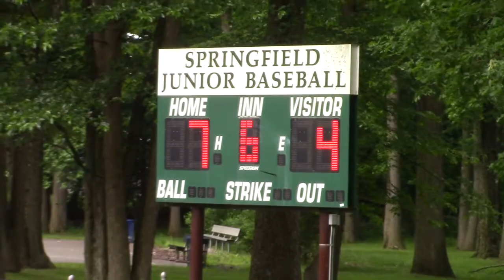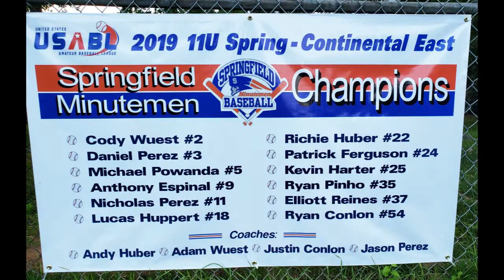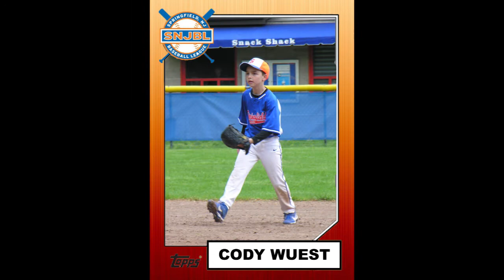Let's Go Back In Time Ep. 2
11U Springfield Minutemen vs Chatham
Championship Game June 16 2019